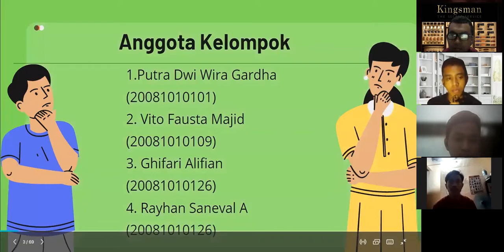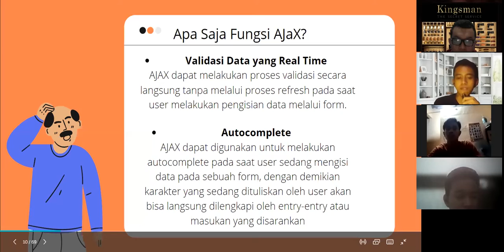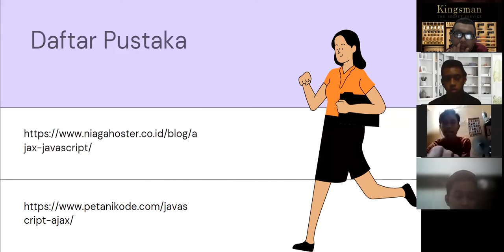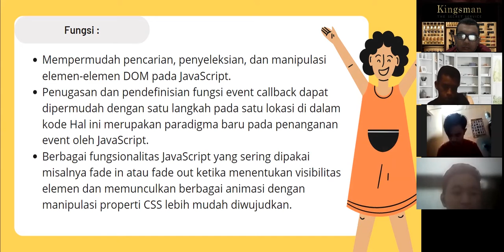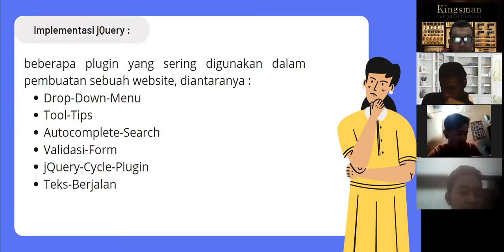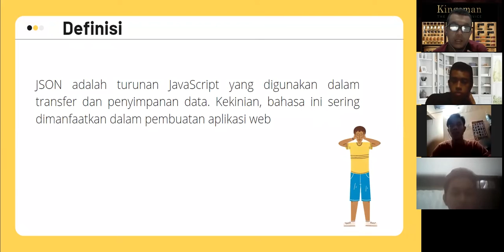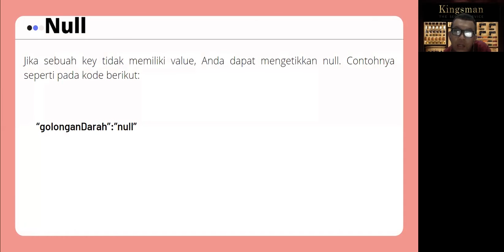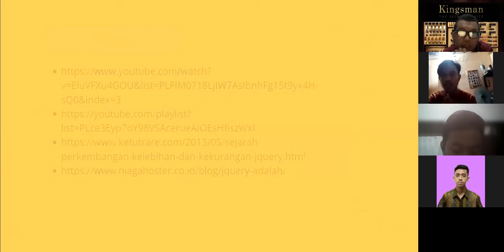Ajax, JSon, dan JQuery F3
TWF04 K3